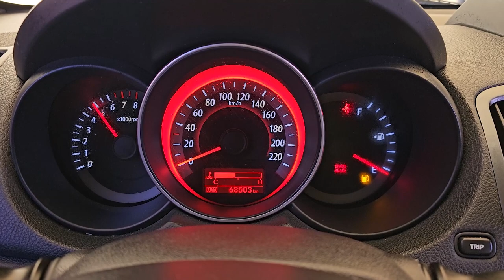2010 Kia Forte Koup used car export ( AA187003 ) carwara, 카와라 포트테쿱 수